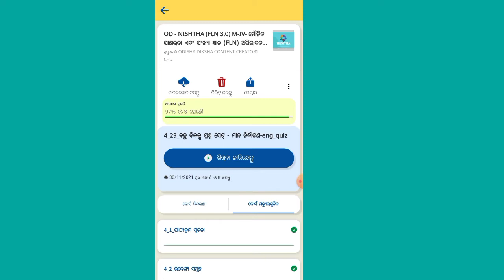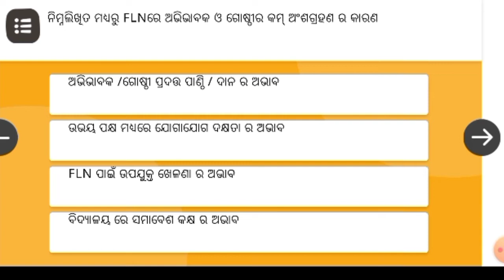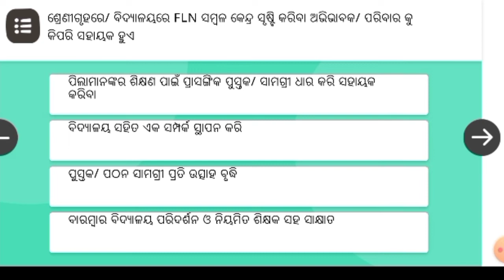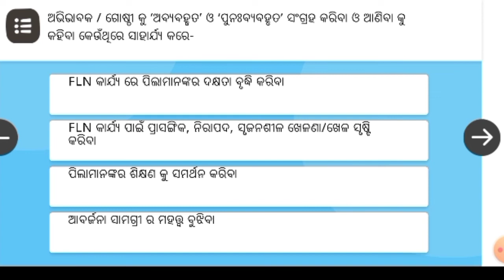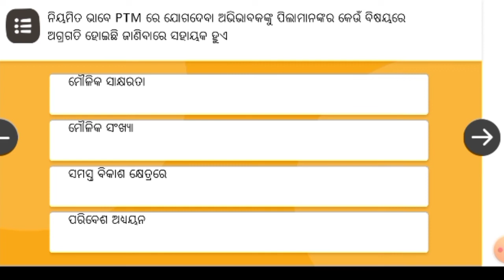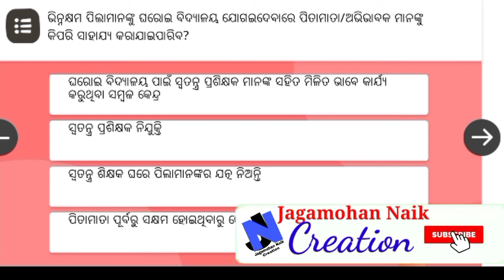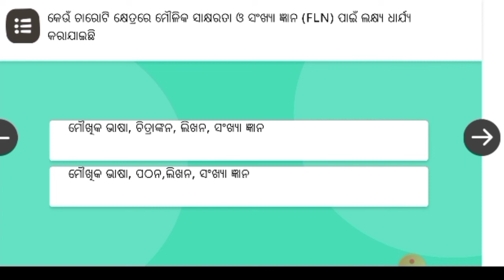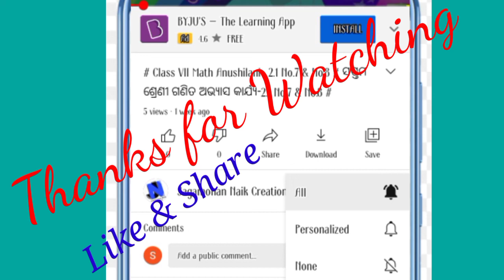# Nishtha Training M-IV # OD-NISHTHA(FLN3.0) M-IV # ମୈ।ଳିକ ସାକ୍ଷରତା ଏବଂ ସଂଖ୍ଯା ଜ୍ଞାନ # ୪୦-୪୦ ଉତ୍ତର #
# Nishtha training #

# Nishtha training module -IV #